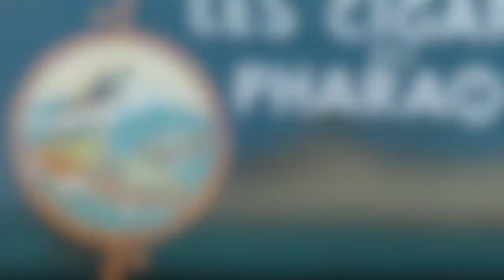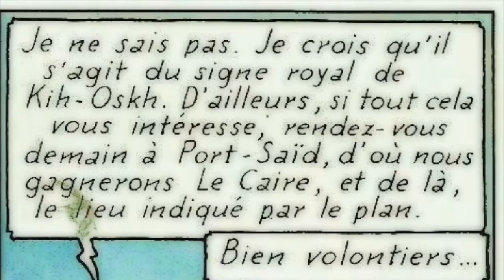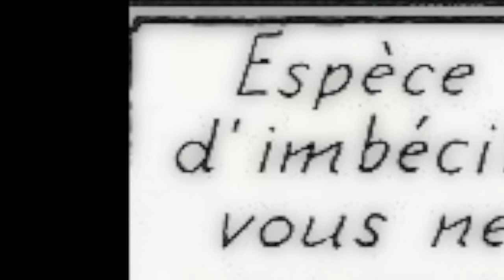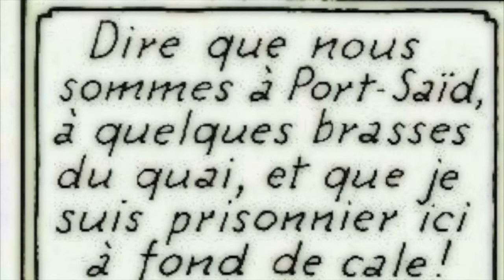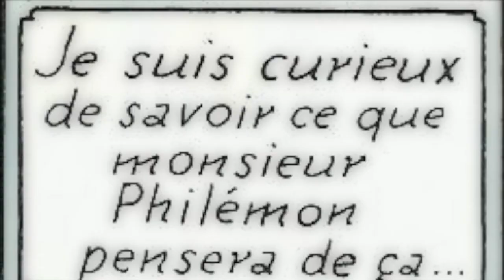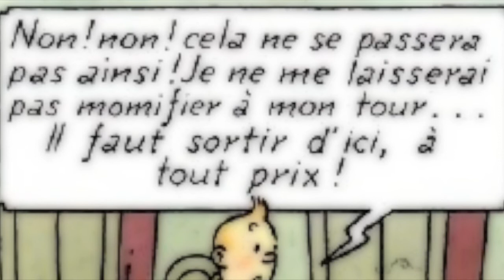Les Cigares du Pharaon -Premier -episode partie 1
Herge/Moulinsart
France Culture /Les cigares du pharaon